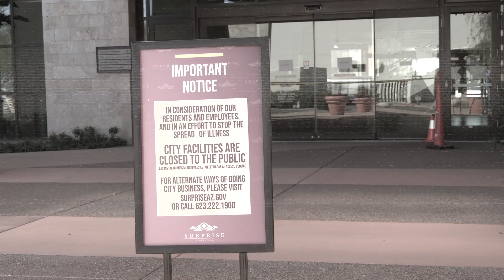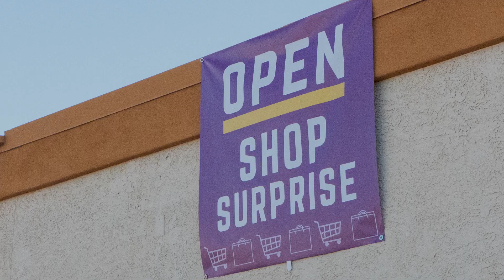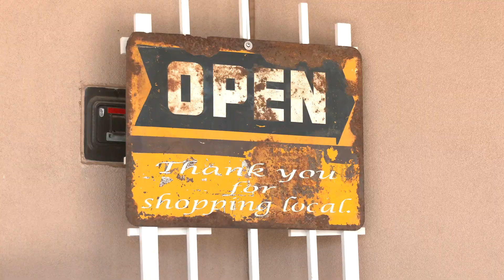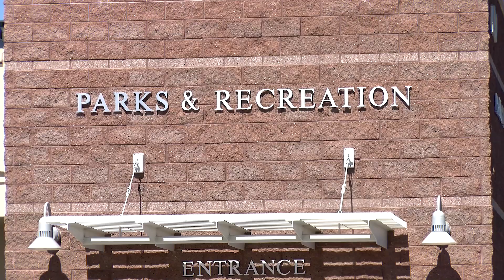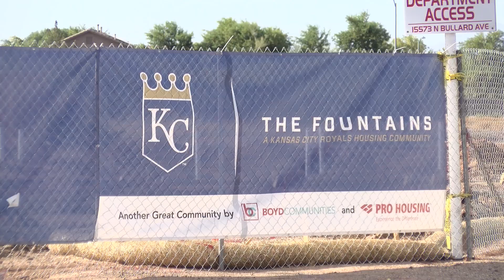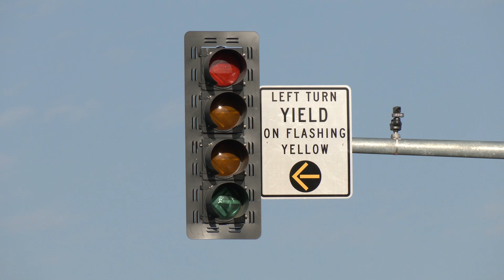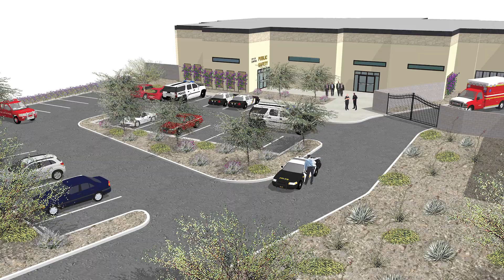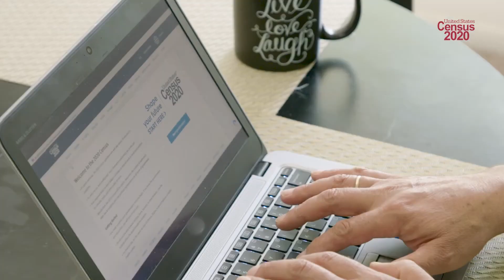2021 City of Surprise State of the City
Mayor Skip Hall and the Surprise City Council invite you to attend the 2021 State of the City Video Premiere as we reflect on the resilience of our community and look forward to what’s on the horizon.